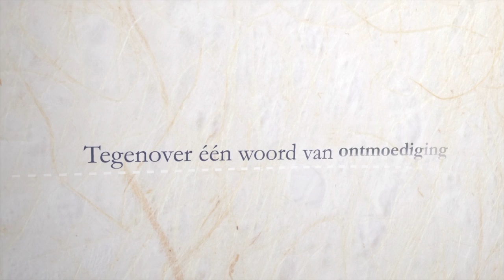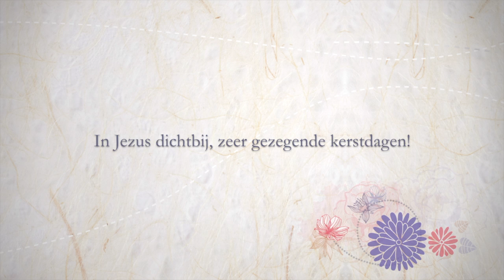260 kerstfilm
Deze video gaat over kerstfilm